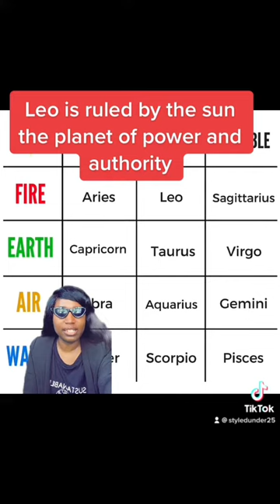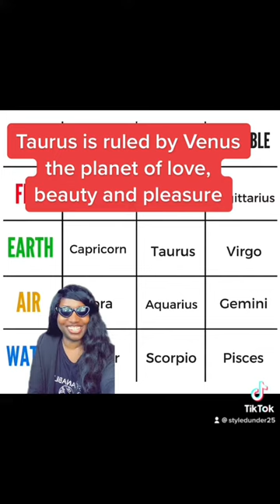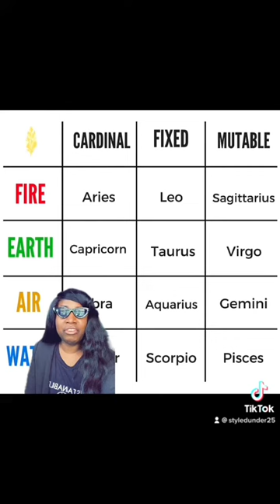What's Your STUBBORNNESS Level According to Your Sign?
Curious about your stubbornness level based on your zodiac sign? Find out in this fun and insightful video that explores astrology and personality traits!

♐️ Hi, My name is Nathalie. I am a Sagittarius with a Capricorn moon. As an intuitive astrologer and life coach, I provide astrology readings and coaching sessions, drawing upon over twenty years of experience in psychology and mental health. I hold a master's degree from Syracuse University and have pursued self-education in astrology for the past twenty-five years.  I can assist you with self-improvement and success!

🔮 Manifest your dreams by leveraging your natal chart:   / ntuitivehealing

🎬 Learn your astrology love compatibility:    / @styledunder

🎬 Learn your horoscope:    / @astrologyweekly

🎬 Learn about medical astrology:    / @styledunderlupus